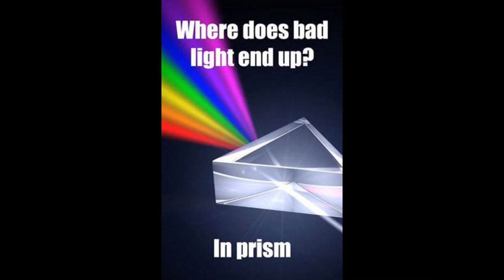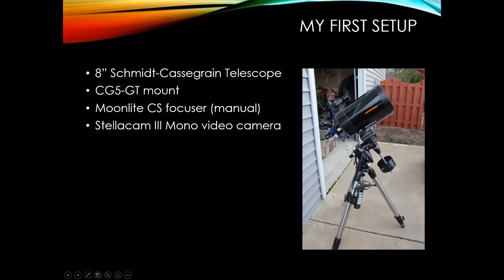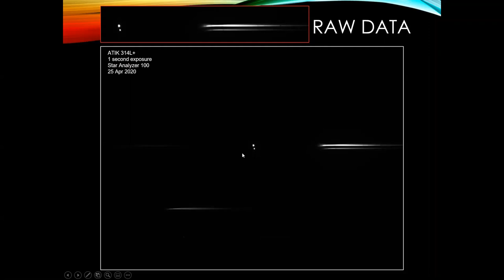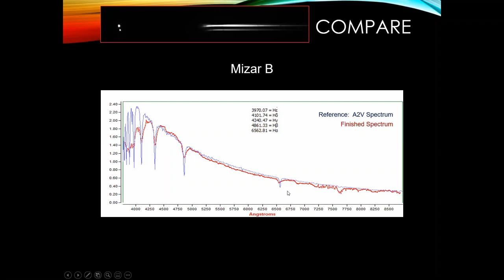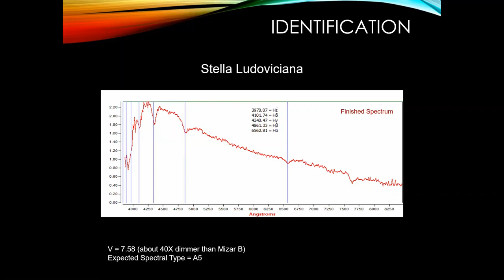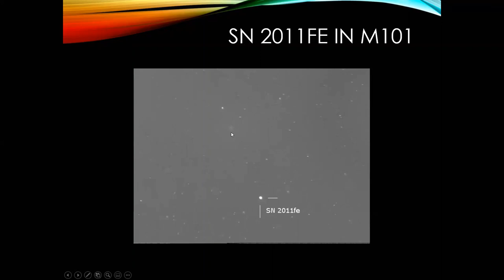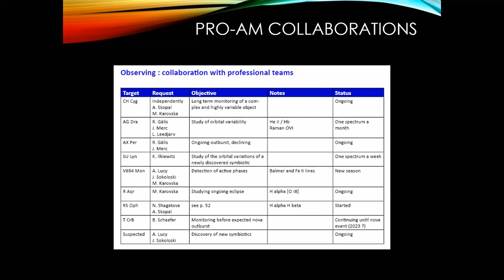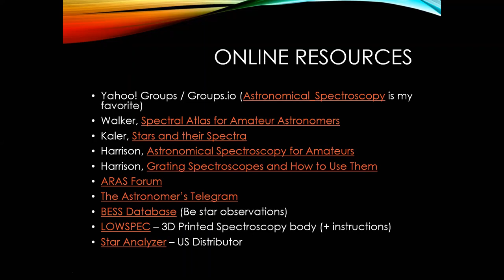RAC Indoor Meeting — Introduction to Stellar Spectroscopy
Raleigh Astronomy Club's Matt Lochansky presents an introductory lecture to stellar spectroscopy in this virtual meeting held on 5/8/2020.

Abstract: Without the ability to visit distant worlds, we let the far-away light come to us. By separating this starlight into wavelengths, we can learn about the speed, temperature, and composition of celestial objects and begin to understand the similarities and differences between them. Low resolution measurements can be taken with the same equipment required for for video astronomy with the addition of a reasonably priced filter — and these observations have scientific value! With such a setup, you can measure gases on Neptune, type supernova and transient phenomena, and explore main sequence as well as exotic stars like Wolf-Rayet, carbon, and shell stars.